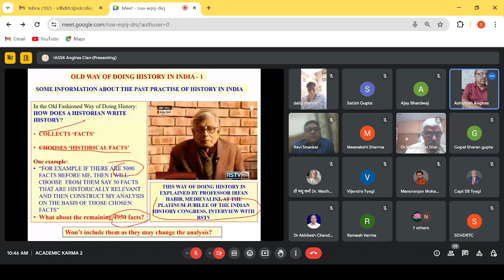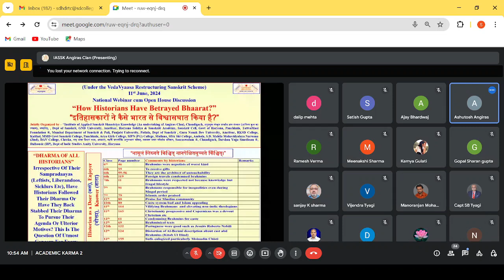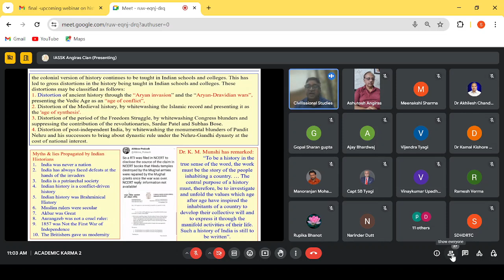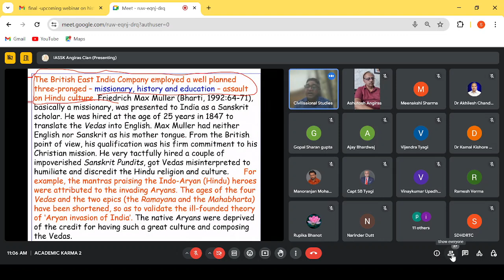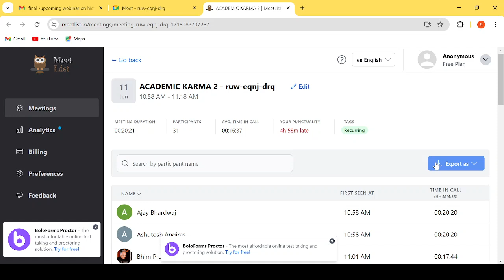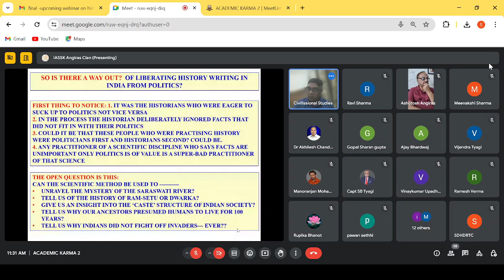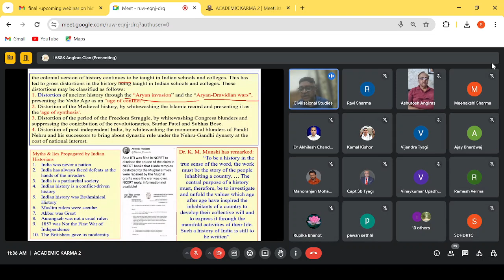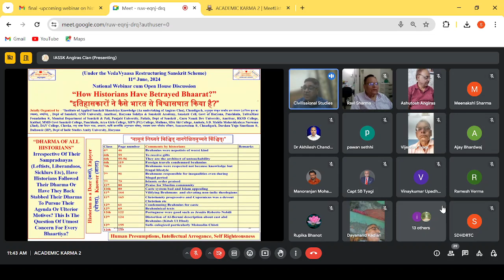HOW HISTORIANS BETRAYED BHAARAT, 11-6-2024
*Gist of Today’s Academic Karma (ज्ञान की संस्कार प्रक्रिया) (11th June, 2024)*
“Under the Vedavyaas Restructuring Scheme” a National Webinar on the topic – “How Historians Have Betrayed Bhaarat?”, “इतिहासकारों ने कैसे भारत से विश्वासघात किया है?” was organized in which 33 participants from different states and institutions shared their concerns and views and as a Resource Person – Dr. RaviShankar, Director, Centre for Civilizational Studies, Delhi. Editor, “Gagnaanchal” Research Journal, ICCR delivered and scholarly authentic and brilliant lecture, which was appreciated by all.  Webinar concluded with the vote of thanx proposed by IASSK.
Why & What – “नामूलं लिख्यते किञ्चित् नानपेक्षितमुच्यते किंञ्चित्।“ This sentence of Sanskrit Shaastriya Knowledge Tradition refers to the “Dharma of all historians”, irrespective of their Sampradayas (leftists, liberandoos, sicklurs etc). But have Historians followed their Dharma or have they back stabbed their Dharma to pursue their agenda or ulterior motives? This is the question of utmost concern for every Bhaartiya?  Let us investigate how the history of Bhaarat, its culture, civilization & people was written and promoted. To uncover the truth about history of Bhaarat, we need to investigate how much of Bhaarat’s real history has been pushed aside, distorted, perverted, and based on misinformation, e.g. history books of NCERT from class 6th to 12th is more or less suggestive history which shows betrayal by historian for not following their Dharma and promoting hatred among fellow citizen. Some examples are – 6th Class, page- 46 - Brahmins were nepotists of worst kind, 6th- p55-56 -They are the architect of untouchability, To receive gifts, 7th- P 79- Islamic order praised, 11th     p- 80- Praise for Muslim community, 11th - P- 165- Christianity progressive and Copernicus was a devout Christian etc. History books are full of such suggestive history without proof which has been verified by different RTIs.
 So let us understand that -
1. The British East India Company employed a well-planned three-pronged – missionary, history and education – assault on Hindu culture. For example, the mantras praising the Indo-Aryan (Hindu) heroes were attributed to the invading Aryans. The ages of the four Vedas and the two epics (the Ramayana and the Mahabharta) have been shortened, so as to validate the ill-founded theory of ‘Aryan invasion of India’. The native Aryans were deprived of the credit for having such a great culture and composing the Vedas.
2. We have blindly endorsed most of the ethno-socio-cultural theories, particularly – “Aryan Invasion of India”, “Aryans and Dravidians”, and “Indo-European Family of Languages” – which have been expounded by Western scholars with their missionary agenda to confuse our heritage. Our own politicians have remained apathetic, silent, indifferent, and unconcerned. It seems, they have been resisting getting history of ancient India corrected, apparently because of political reasons, fear of losing minority votes.
3. Intellectual Followers of British rulers allowed “European scholars felt free to conclude that the Indus Valley civilization might, in its origin, have been alien to India.” We know that the socio-cultural and religious landscape, before the advent of Muslims in the region, was very much similar, if not identical, to that in the rest of Bharat.
4. It is because of such reasons, Dr. K. M. Munshi has drawn our attention to the harm several European scholars have intentionally done to Hindu culture: He laments how the failures of Hindus have been highlighted and how their successes have been consistently ignored: “It (history) does not give us the real India. … During our school or college career, generation after generation were told about the successive foreign invasions of the country, but little about how we resisted them and less about our victories. We were taught to decry the Hindu social systems; but we have never been told how this system came into existence as a synthesis of political, social, economic and cultural forces; and how it developed in the people the tenacity to survive catastrophic changes.”
5. In fact, the “educated” elite of India, in order to become learned in a real sense, need to unlearn a lot. We Indians have been suffering from an ethno-cultural inferiority complex. It would be beneficial for Bhaarat and Bhaartiyas if politicians and academicians take active interest in uncovering the truth with respect to the theory of the Aryan invasion of India.
There is much more to this issue that we need to learn, to see, to understand, to uncover and then react to this whole issue.
Regards,
Ashutosh Angiras, *Sh. Pawan Sethi, Director, Tattvamasi Foundation, Mumbai, Dr. Chitranjan Dayal Singh Kaushal, Director, Sanskrit Cell of HS&SA, PKL,  Dr. Vinay Singhal, Head, Dept of Skt,  RKSD College, Kaithal.*